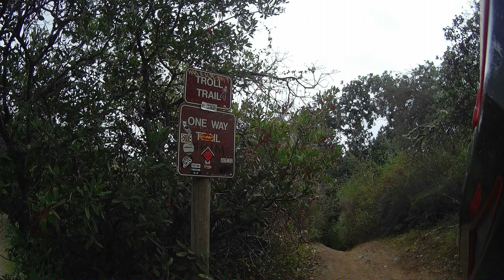Hollister Hills Troll Trail 2/22/20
For those that claim there's nothing technical at Hollister here ya go! these trails are a ton of fun but i would only recommend them for the more experienced riders...

Artist: Andre Nickatina
One of my favorite California Artists!